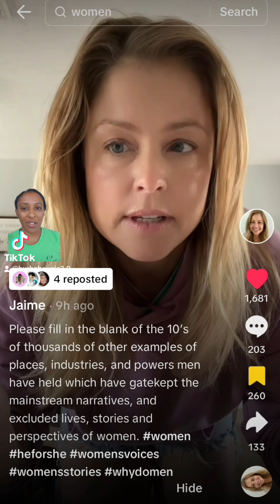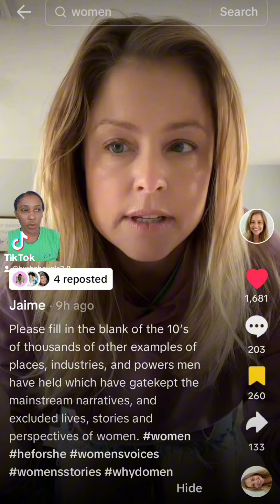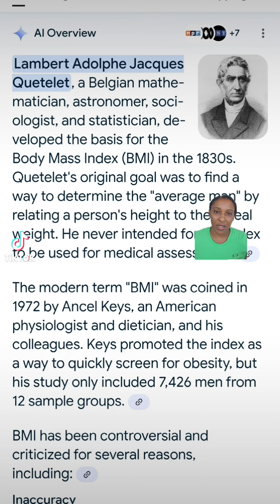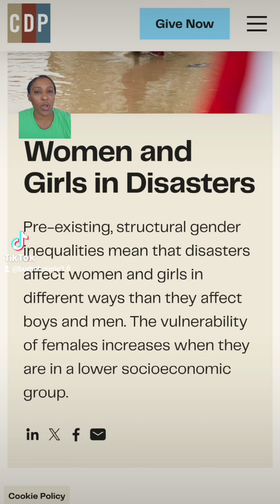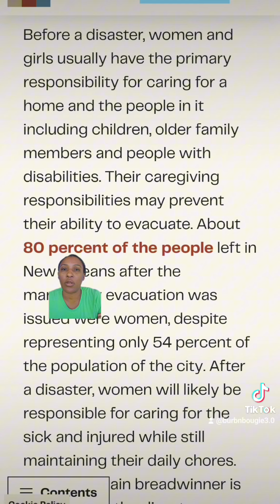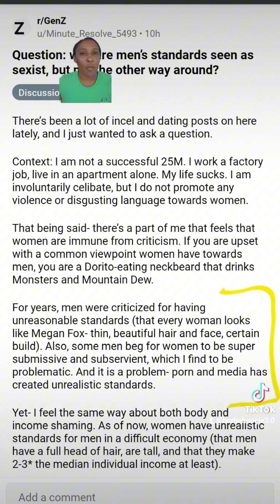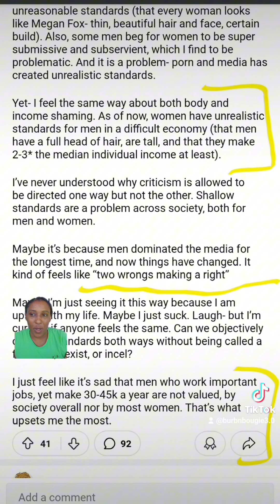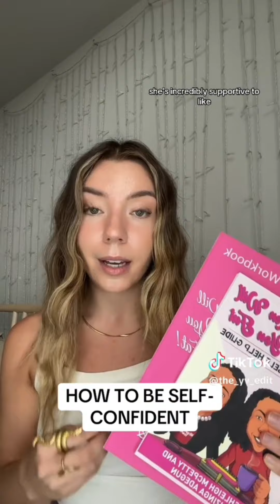Men Have Shaped Our Standards & Why Women's Perspectives Are Essential in Reshaping Our Narratives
Our New Book, Ashy Men Will Make You Fat is available

Delve into the historical impact of men's voices on societal narratives and standards, while highlighting the critical need to elevate women's perspectives. This discussion examines how embracing diverse voices can challenge established norms, foster equality, and create a more inclusive narrative that reflects the experiences and insights of all genders.